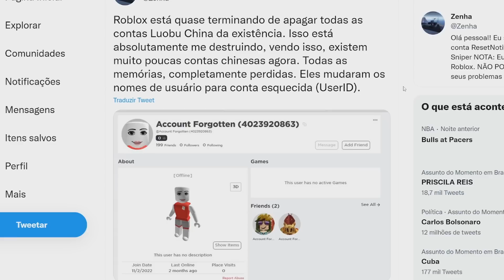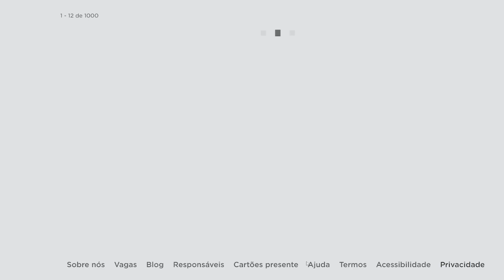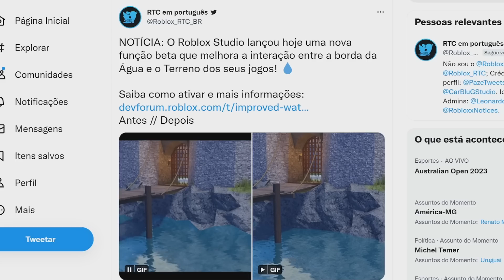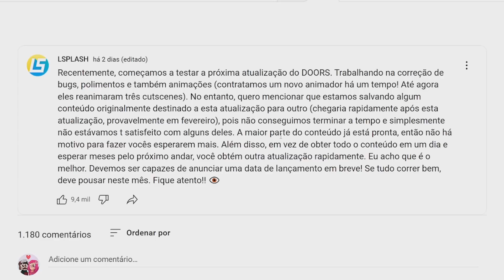ROBLOX ESTÁ DELETANDO AS CONTAS DO PAÍS INTEIRO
O Roblox esta deletando as contas desse país inteiro...